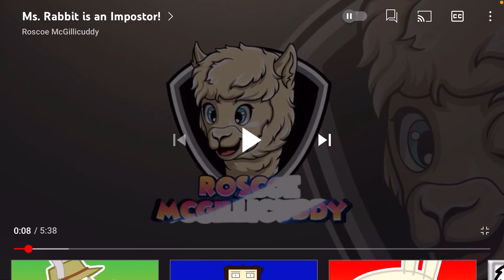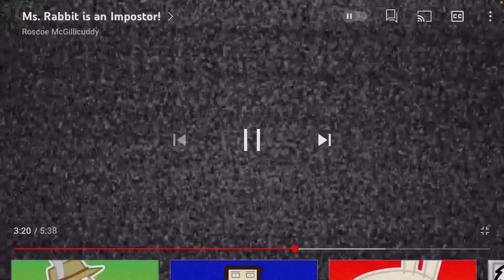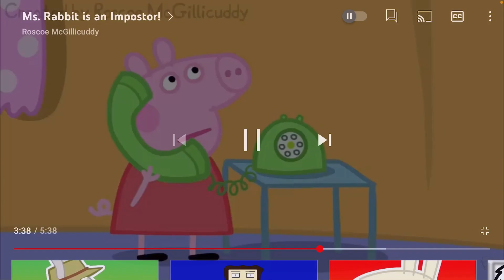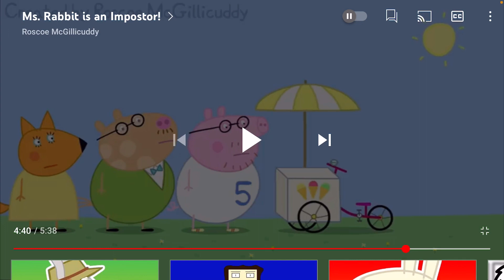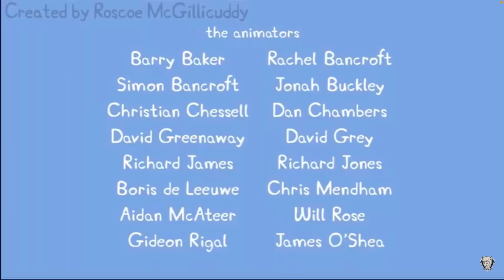Ms. Rabbit is an Impostor (Reaction)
Looks like the reactions to Roscoe McGillicuddy have come back! 🎉